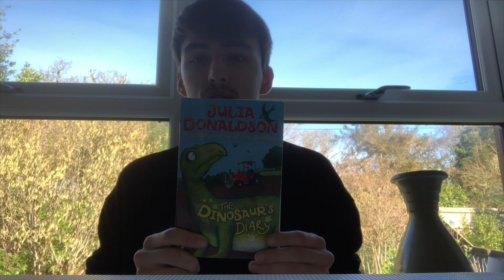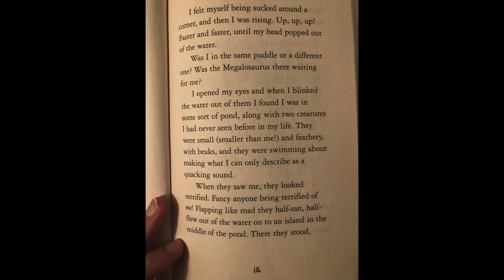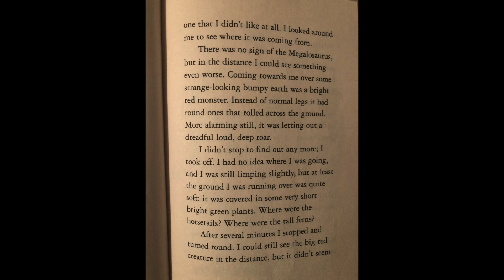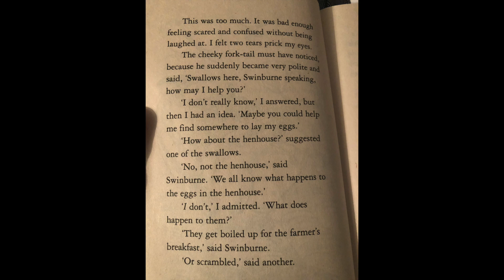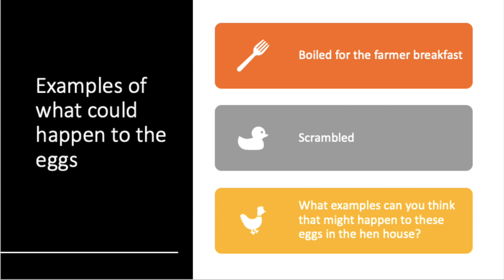Year 2 Reading Wednesday 24th February